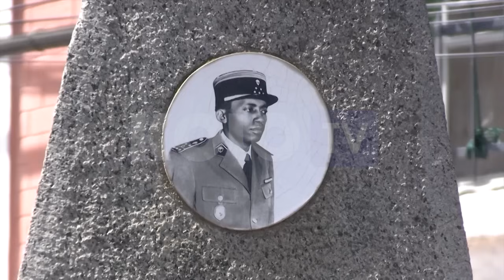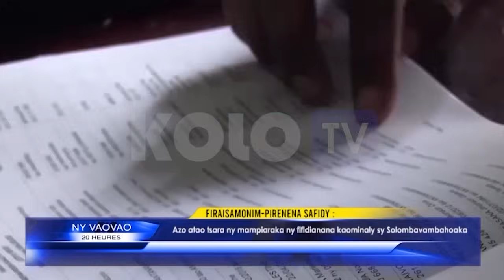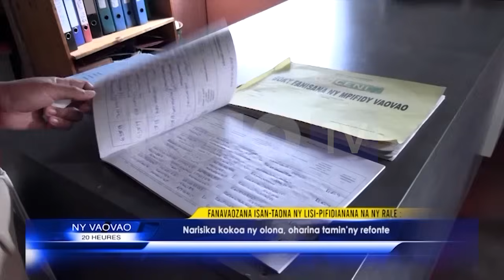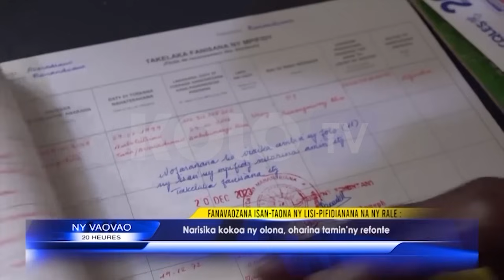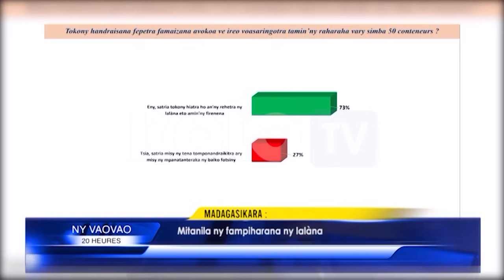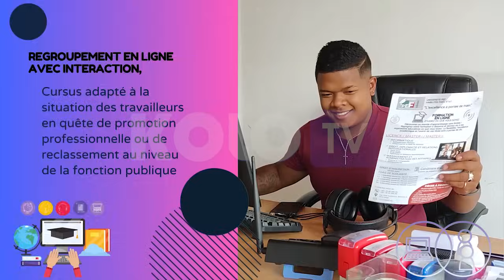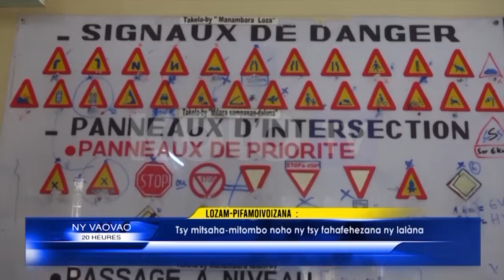NY VAOVAO DU 10 FEVRIER 2024 BY KOLO TV